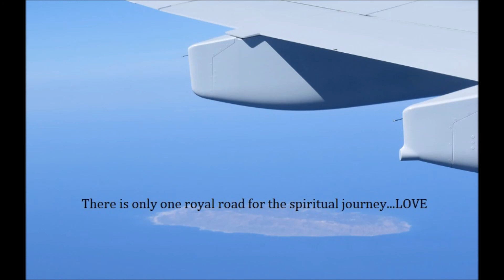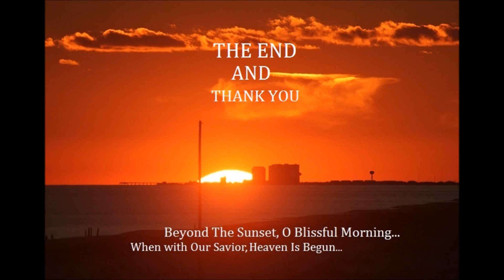Summer kisses Winter Tears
We have been through it all , proving that true love can withstand anything!